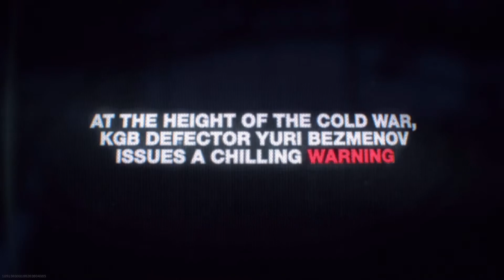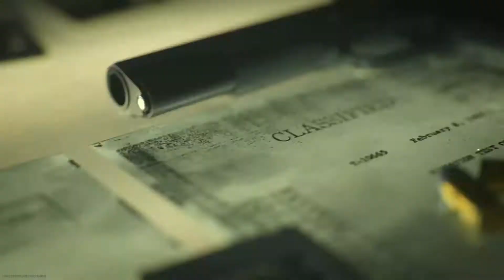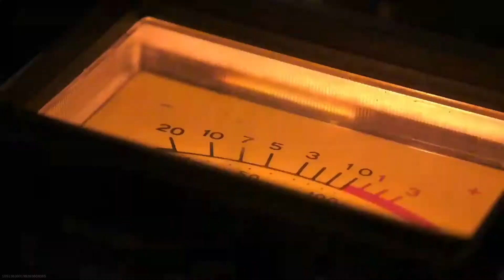COD Coldwar Reveal pt2*